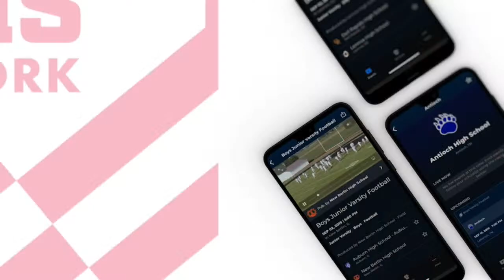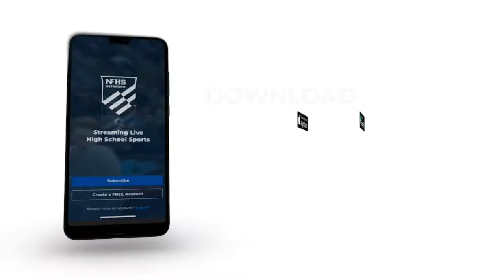Analyzing Baseball Season With 3 Weeks Left + Lambert A Team To Watch In 7A Lacrosse?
The 344th episode of the Alfa Insurance “Georgia Prep Sports: Drive for the GHSA State Title '' video podcast will breakdown the statewide region standings in each classification.

Host Craig Sager II will open the show with baseball and will analyze the current standings heading into the final three weeks of the regular season. This segment will also include the most consequential series on this week’s schedule and a preview of the Week 7 rankings.

The second segment will feature the biggest results from the weekend, including a look at Lambert’s boys lacrosse team scoring a thrilling 15-13 road win over an unbeaten Buford team. Lacrosse’s Class 7A field consists of four Areas rather than eight regions and rivals Lambert and West Forsyth are now tied at the top of the Area 4 standings after the result and will square off this Tuesday at Lambert. The second segment will also highlight this weekend’s top results in track and field.

Sager will close out the show with his top headlines in the recruiting landscape and coaching carousel. The Alfa Insurance Drive for the GHSA State Title podcast is produced by PlayOn Sports, which runs the National Federation High School Network, and airs Mondays, Wednesdays and Fridays starting at noon.
Welcome to Score Atlanta| The best source for high school sports in Georgia